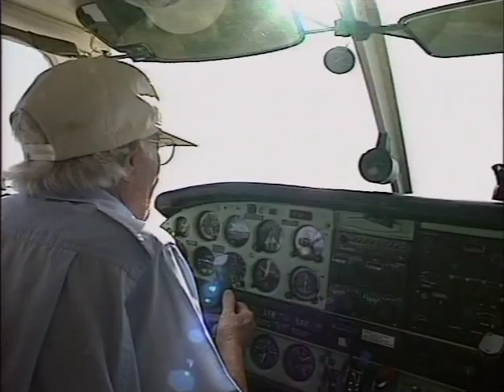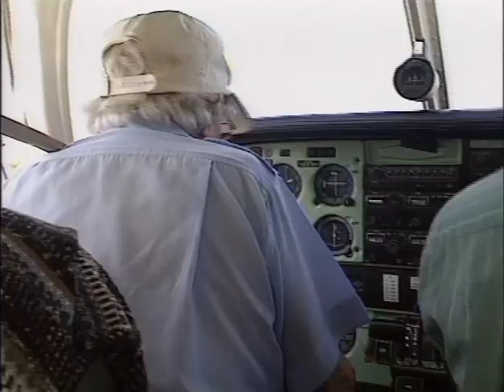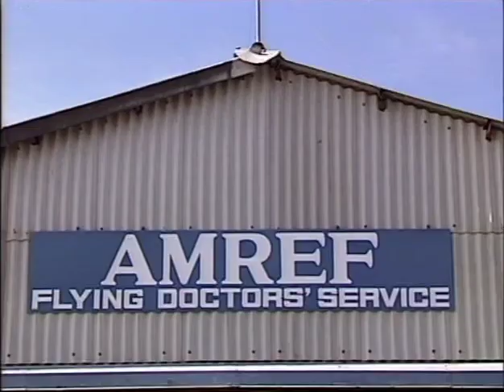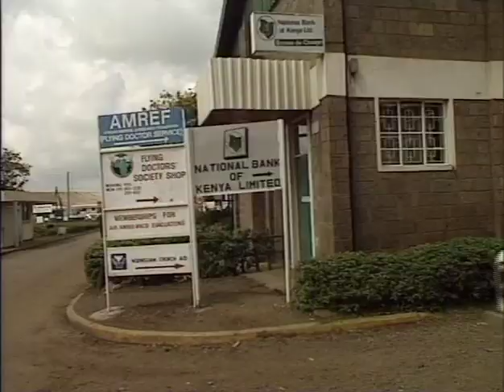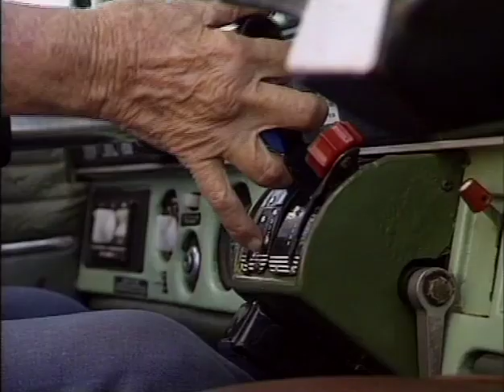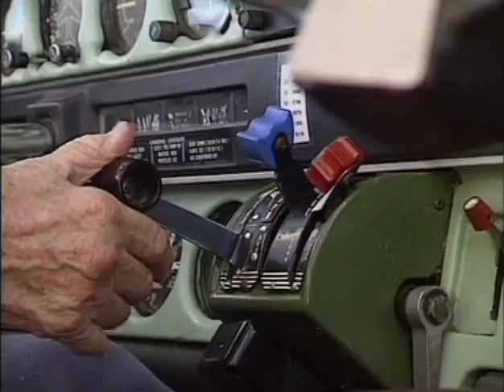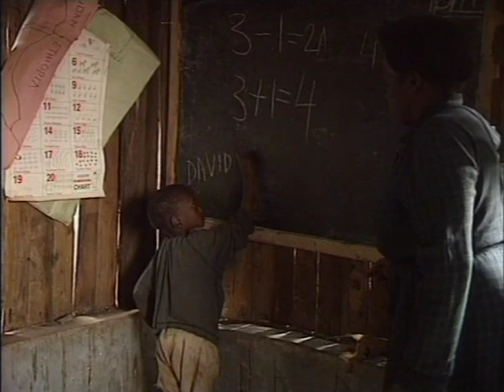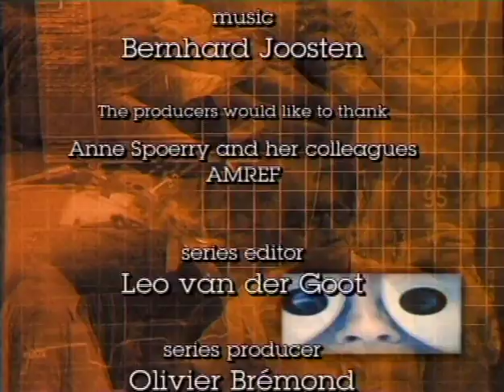A Vision To Heal eps. Anne Spoerry (Mama Daktari) 25' ENG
The series A VISION TO HEAL presents unusual doctors that have shifted the world of medicine.

eps. Dr Anne Spoerry (Mama Daktari)

For over thirty years, Anne Spoerry has been doing her 'rounds'.  Nothing unusual in that .. except that Spoerry's patients are the Masai nomads of Kenya, and she reaches them in her tiny seven-seater aircraft. Defying her seventy-eight years, the only limits to Anne's exploits are finding a suitable strip in the 'bush' where she can land and dispense her care - for anything from an aching tooth to snakebites and malaria.